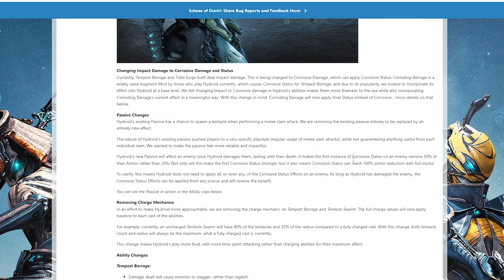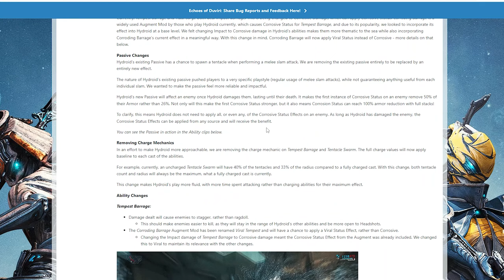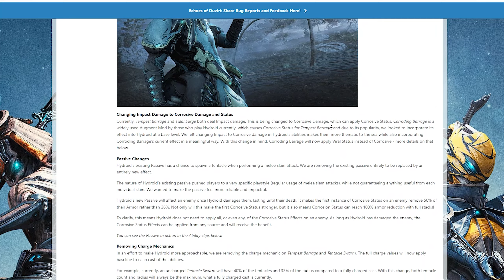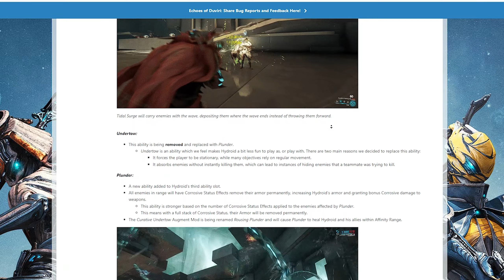Así será HYDROID 😱 El REY del FARMEO ha VUELTO ✔️ Warframe: Abismo de Dagath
El querido Warframe de farmeo HYDROID, recibirá un rework muy interesante. Será capaz de reducir la armadura (hasta un 100%) y buffear armas, buffos de armadura para sobrevivir en camino de acero y todo sin perder su utilidad de farmeo...

Mira todos los detalles, yo personalmente le tengo ganas y pinta muy bien.

0:00 Inicio
0:15 Cambio a su HABILIDAD PASIVA
1:01 Hydroid será capaz de REDUCIR 100% ARMADURA!
1:25 Todas sus habilidades reducirán la armadura
1:48 Cambio a su PRIMERA HABILIDAD (La Lluvia)
2:22 Cambio a su SEGUNDA HABILIDAD (La Ola)
3:10 ¡¡NUEVA HABILIDAD!! (Tercera habilidad)
4:03 La nueva habilidad nos da un buff ¡Ofensivo Y Defensivo!
5:04 El Kraken, más fuerte y TIESO. XD
6:12 Adiós a la CARGA de habilidades.
6:34 ¿Qué opinas sobre estos cambios? Deja un comentario!!